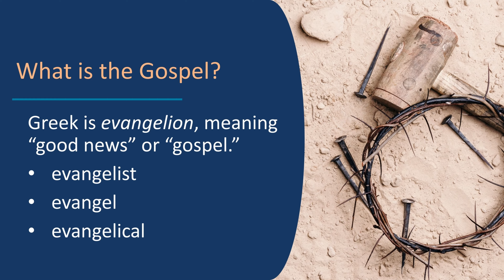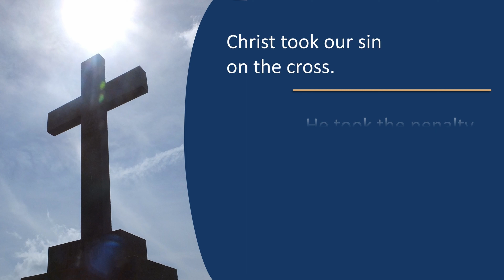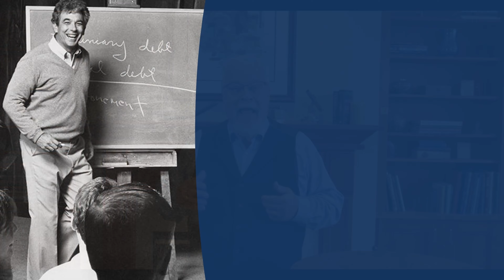What is the Gospel? Dr. Bill Patterson.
Moody professor Dr. Bill Patterson answers the question, "What is the Gospel?" in this video from his course, Preaching Evangelistic Messages, which is part of a Moody Enrich preaching certificate.

Many in the west have an idea as to what they think the gospel is, but it is worth exploring whether their understanding comports with Scripture. The gospel can be summed up in the words of J.I. Packer; it is a messages about God, sin, the work and Person of Jesus Christ, and a summons to humankind to faith and repentance. Dr. Bill Patterson presents all of this in this very short video.

For a catalog of the rest of the courses offered by Moody Enrich,

To access all the videos by our many talented subject matter expects in our Live Lecture Series, go